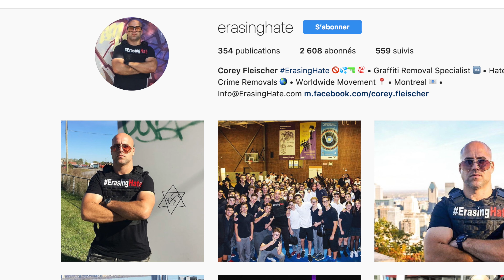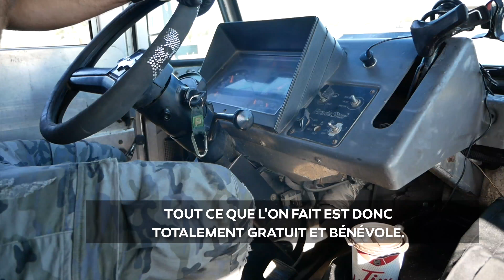MONTRÉAL - L'homme qui efface la haine des rues - Tour du monde #1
Première étape du tour du monde ! À Montréal, j'ai rencontré Corey Fleischer, du mouvement ErasingHate.